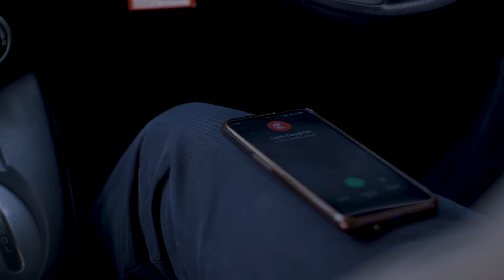CHIRIKU SEASON 5 EPISODE 3 | CITAM Church Online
Enjoy season five, episode three of this captivating drama series about the power of resilience. We air Repeats every Sunday from 1:30 pm on Hope TV. Enjoy and feel free to drop us a comment